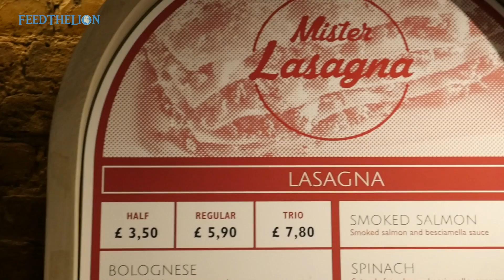Mister Lasagna - Italian, Soho London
"The demand for Italian food in London," says Mister Lasagna's website, "is huge and lasagna is one of the most popular dishes".

To this end, it offers an impressive 21 varieties of lasagna based on "traditional Italian cooking".

And with three branches in London - Soho, Piccadilly and Belgravia - its founder, Alessandro Limonean, is quoted as saying that he "hope[s] to change London’s perception on this classic dish".